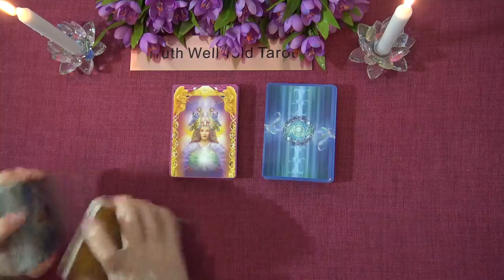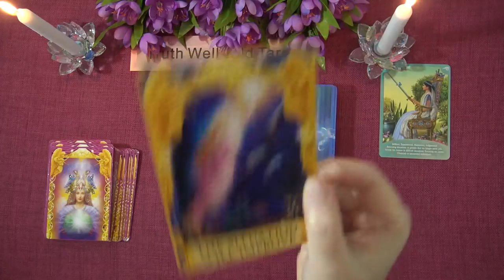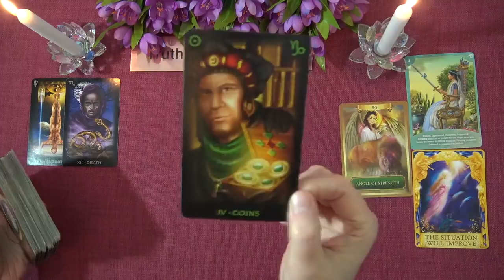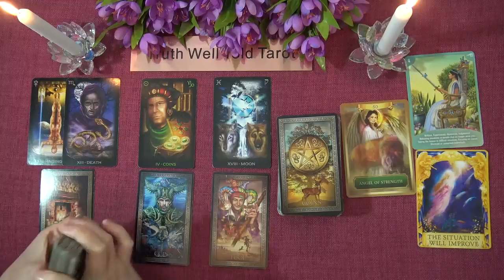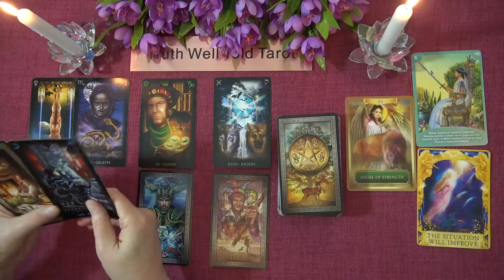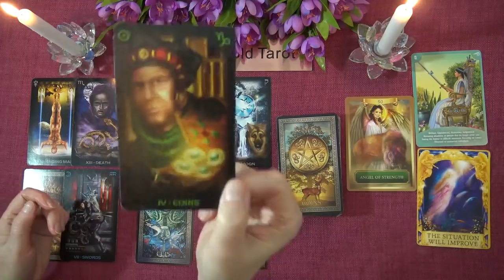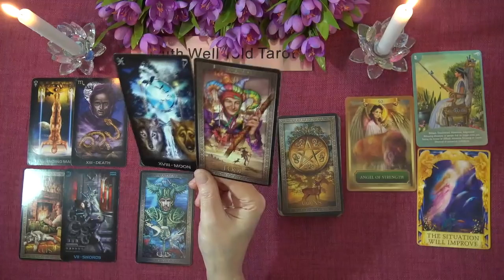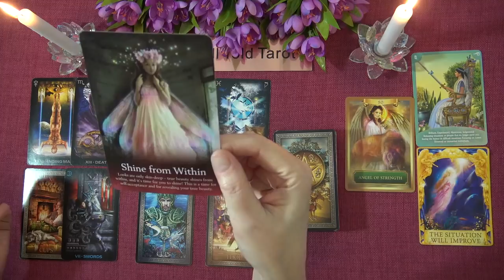LIBRA WEEKLY TAROT READING "WORTH TAKING A CHANCE LIBRA" March 1st-7th 2021 Truth Well Told Tarot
Andrea xx